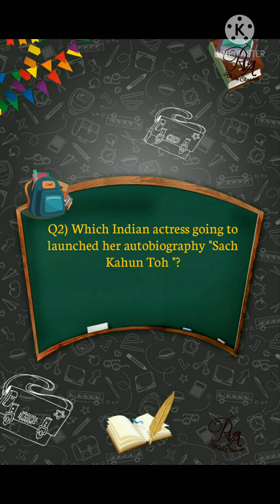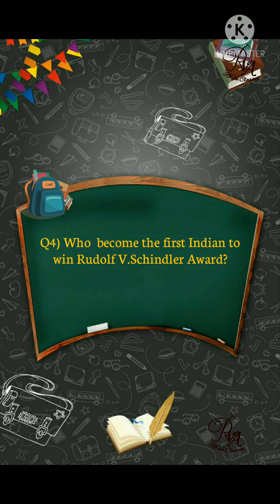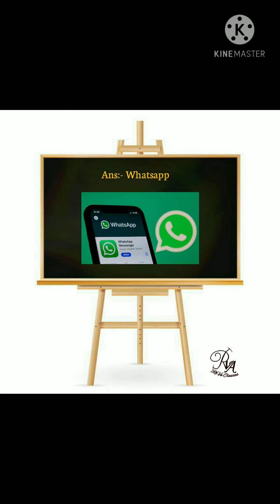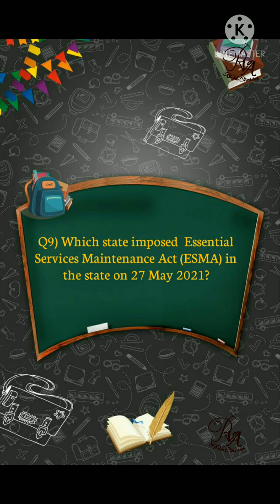LATEST CURRENT AFFAIRS | KNOWLEDGE BUCKET | RiVa CLASSES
RiVa Classes
Single platform for Science And Commerce

Follow the RiVa Classes On Instagram:- RiVa Classes

RiVa Classes
gk
gk for all
gk gs
gs for all
gk gs for railways
gk for ssc
gs for upsc